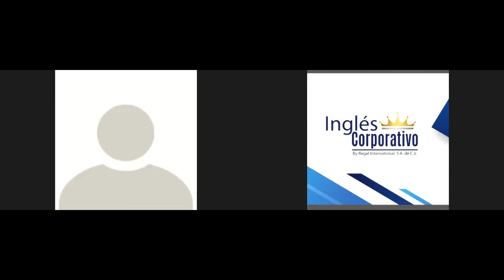Ingles Corporativo-Sesión privada #1